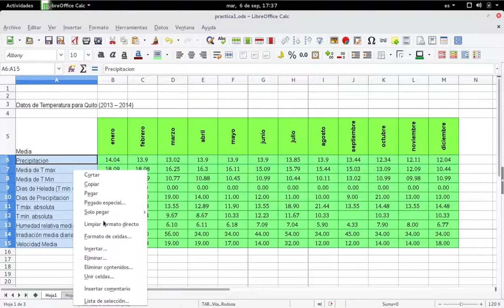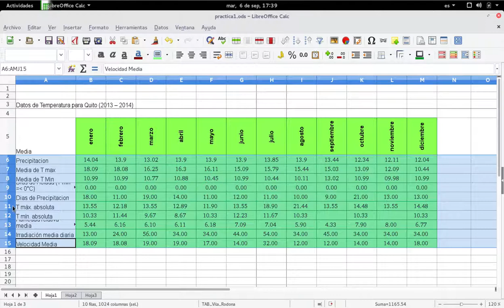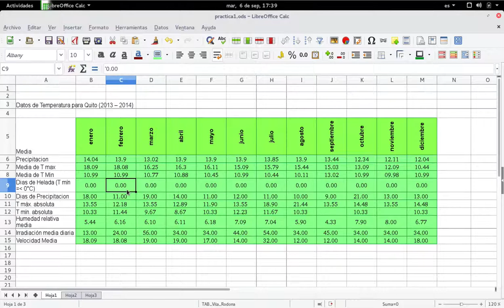Calc: Menú contextual parte 2